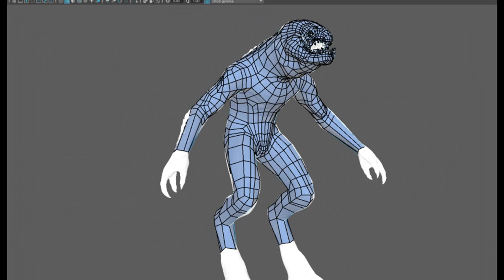Iron Hammer StormJackal 3D model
Come join us on discord for more information!

 Iron Hammer a Brute story was created under Microsoft's "Game Content Usage Rules" using assets from Halo. It's not endorsed by Microsoft and does not reflect the views or opinions of Microsoft or anyone officially involved in producing or managing Halo. As such, it does not contribute to the official narrative of the fictional universe.

original composer: Marty O'Donnell